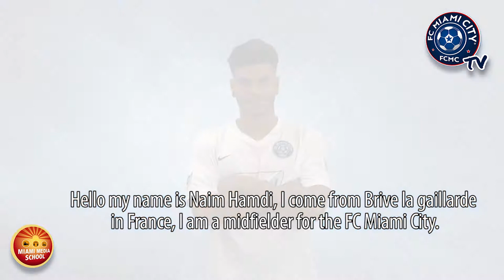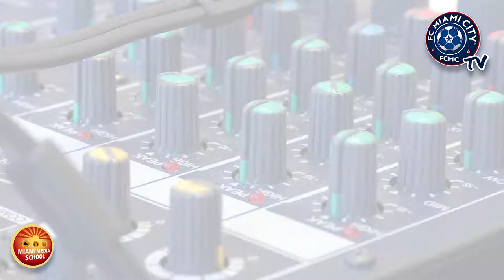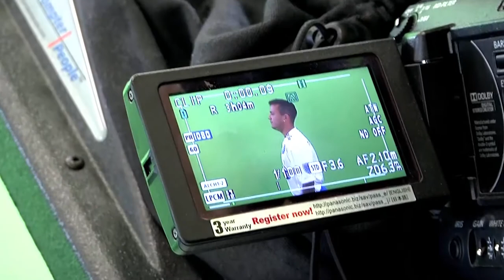FC Miami City: Season Documentary 2017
Miami Media School is proud to be the media partner of local soccer team FC Miami City.

We followed the team throughout the whole season. Enjoy this season documentary!